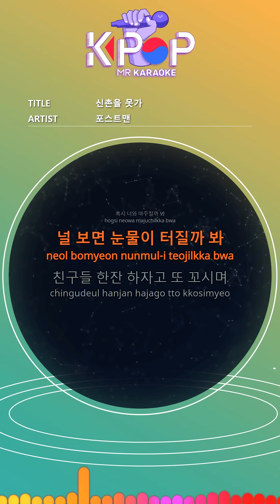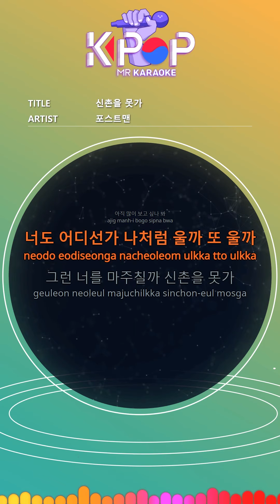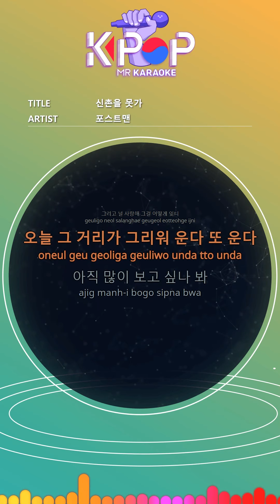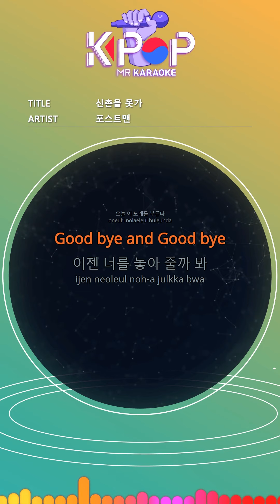[KPOP MR 노래방] 신촌을 못가 - 포스트맨 (With Melody Ver.)ㆍI Can't Go To Shinchon - Postmen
[Eng-Sub]
I can't go to Sinchon
Maybe I'll meet you
I might burst tears when I see you
Let's have a cup of friends
I don't even call you
No I can't die
I used to go often
Miss the crossroad stall
I miss you so much
With that red face
I used to love you
How are you going there?
I miss that street today, cry and cry again
I still miss you a lot
Do you cry somewhere like me or cry again?
Will I meet you? I can't go to Sinchon.
I was taking you away
In the last bus
We were good, we were so good
Sitting backseat by the window
Your name was blowing
And I love you How do you forget that
It was good if we were alone.
I sweat all day
The kiss that was hot in my hands
It's all there, it's all alive
I sing this song today
Good bye and Good bye
I might let you go now
Finally I call you
I love you, I love you
I was happy where I met you

ⓒMusicen. MR